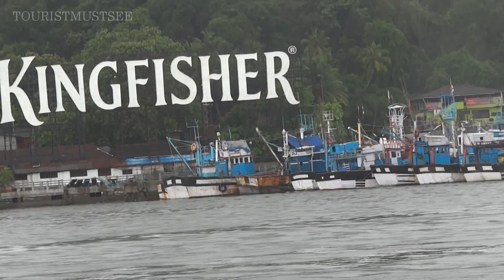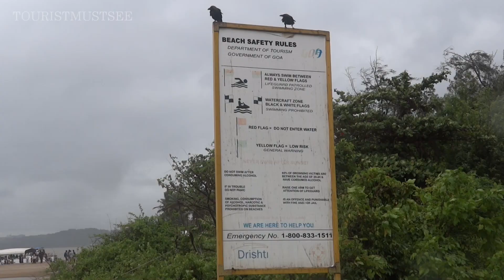Mandovi River Cruise Goa | Goa boat & ship Cruises | River Cruise in Goa | Mandovi River Panjim Goa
Mandovi River Cruise Goa | Goa Boat Cruises | River Cruise in Goa | Mandovi River Panjim Goa
Mandovi River Cruise in Goa is one of the romantic and entertaining cruises one can experience in Goa. This includes both day cruises to see the natural beauty and surroundings and night cruises with beautiful lights and dinner.

You will surely enjoy the river cruise in Mandovi @ Panjim Goa..
Share your experience below this video.